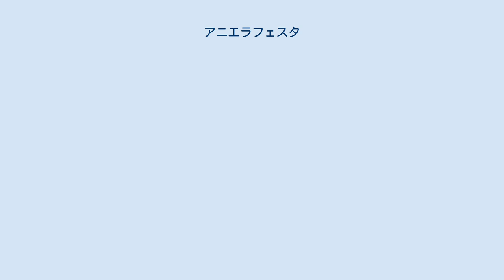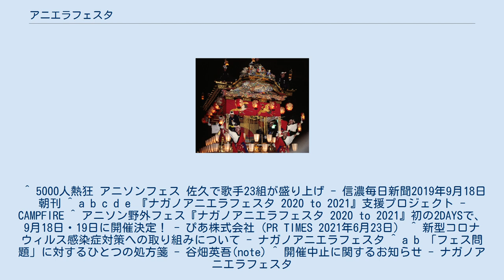アニエラフェスタ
アニエラフェスタ（Aniera Festa）は、長野県で開催されている漫画・アニメ関連のイベント。
 長野県塩尻市のアニメグッズ会社「アニエラ」が中心となり長野県初の野外アニメソングイベントとして2017年より開始。
2018年には会場を佐久市駒場公園に移しコスプレイベントやフリーマーケットも展開する。
 詳細情報 出演者 詳細情報 2020年に「アニエラフェスタ2020」として開催を予定していたが新型コロナウイルス感染症拡大の影響により延期を発表、その後2021年6月23日に「ナガノアニエラフェスタ 2020 to 2021」として2日間構成に拡大し再開催を発表。
感染症対策のため収容人数5000人以下・コスプレイベント中止や来場者数把握のため従来無料としていたDJパフォーマンスを中心とした「ファントムステージ」も有料開催とし、更に8月31日に収容人数を3000人以下・佐久平駅から会場までのシャトルバスの運行・不織布マスクの配布といった感染対策の強化を発表していた。
 しかし医療関係者からの抗議を受け長野県や佐久市とともに協議を行い、感染リスクの増加や医療逼迫を懸念する形で中止の判断に至り、9月3日に中止が発表された。
長野県と佐久市は財政支援を行い佐久市長は今後の共催事業の検討を表明している他、アニエラはCAMPFIREにて運営費調達を目的にイベントグッズや地元特産品を返礼品としたクラウドファンディングを実施。
 ^ 5000人熱狂 アニソンフェス 佐久で歌手23組が盛り上げ - 信濃毎日新聞2019年9月18日朝刊 ^ a b c d e 『ナガノアニエラフェスタ 2020 to 2021』支援プロジェクト - CAMPFIRE ^ アニソン野外フェス『ナガノアニエラフェスタ 2020 to 2021』初の2DAYSで、9月18日・19日に開催決定！ - ぴあ株式会社（PR TIMES 2021年6月23日） ^ 新型コロナウィルス感染症対策への取り組みについて - ナガノアニエラフェスタ ^ a b 「フェス問題」に対するひとつの処方箋 - 谷畑英吾(note) ^ 開催中止に関するお知らせ - ナガノアニエラフェスタ